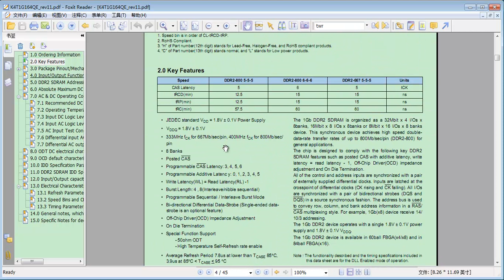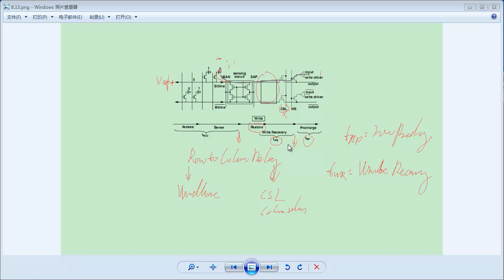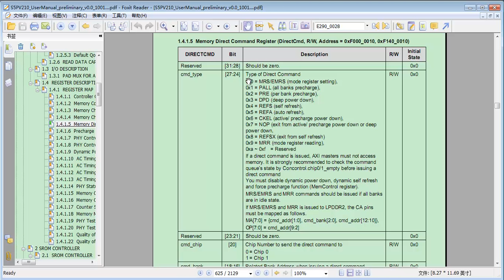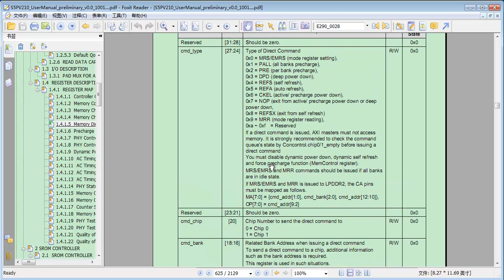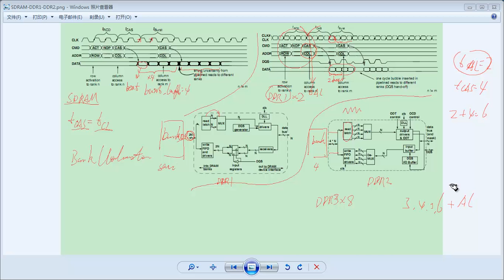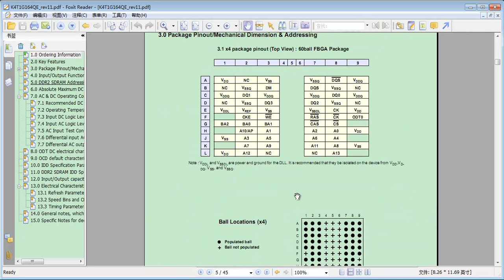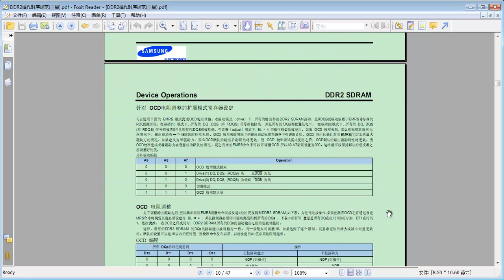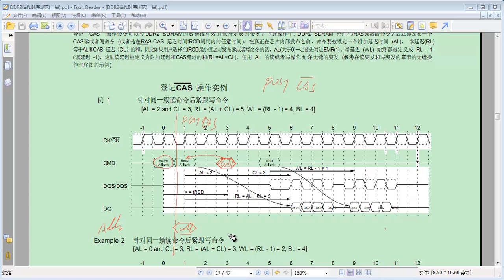35 ubootDDR2的MRS和EMRS寄存器